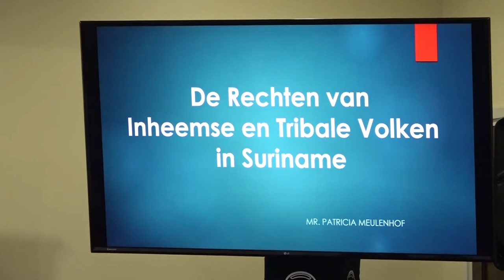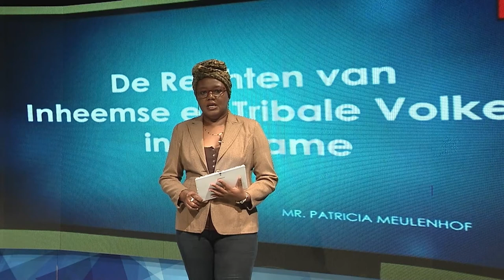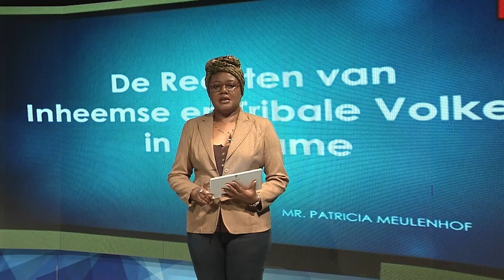18 02 2022 Inheemse en Tribale volken hebben geen rechtsbescherming in Suriname